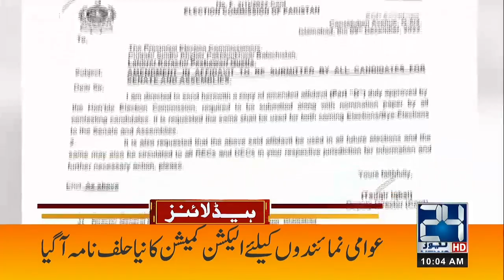10am News Headlines | 13 Dec 2022 | 24 News HD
10am News Headlines | 13 Dec 2022 | 24 News HD

24 News HD Is One Of The Leading News Channels Of Pakistan Bringing You The Latest Current Affairs From Pakistan And Around The World.  Live National Assembly ,Senate Session And Current Affairs